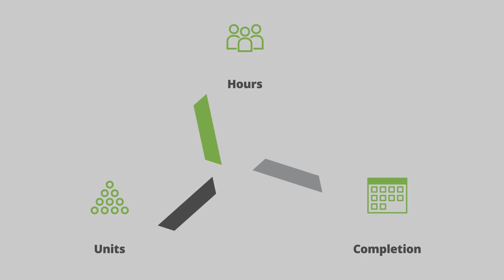WorkMax Project Management Overview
Learn how WorkMax works with Construction, Mining, Oil and Gas and STO to support and improve project management across organizations.